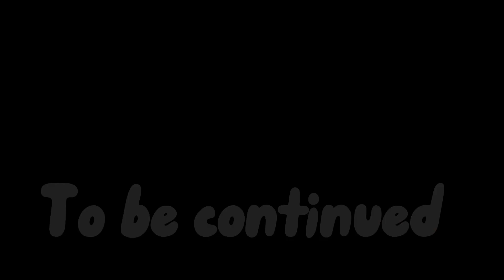𝙸𝚏 𝚒 𝚠𝚊𝚜 𝚒𝚗 𝚊 𝚞𝚠𝚞 𝚌𝚊𝚝 𝚒𝚗𝚟𝚊𝚜𝚒𝚘𝚗 𝟸/?